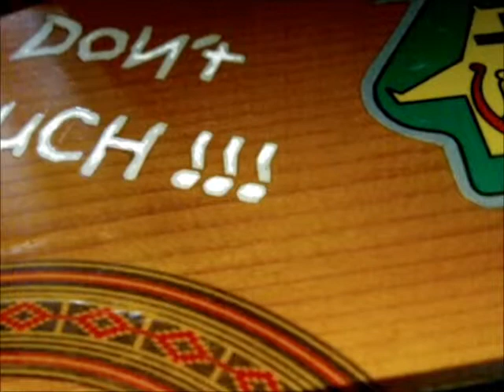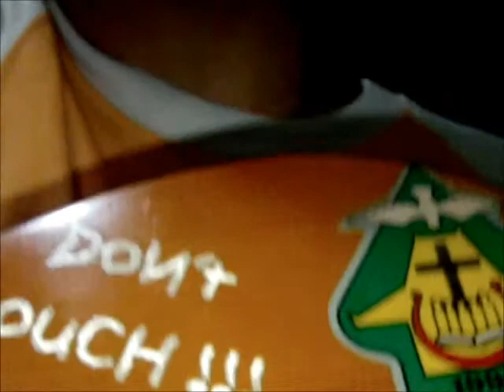The Lord's My Shepherd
I played one of the Christian hymns, based on Psalm 23, entitled : "The Lord's My Shepherd" (Scottish Psalter 1650 set to the tune Crimond).

I was using my old Yamaha guitar CG-50 series.

My soul He doth restore again;
Even for His own Name's sake.

Yea, though I walk in death's dark vale,
Yet will I fear none ill;

My table Thou hast furnished

And in God's house forevermore